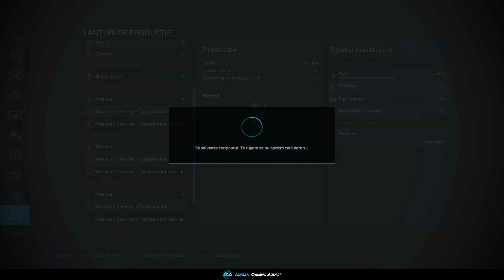FS22 Survival | Am facut prapad pe noul teren... pregatiri pentru noua ferma - Calm Lands 48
FS22 Survival | Am facut prapad pe noul teren... pregatiri pentru noua ferma - Calm Lands
Farming Simulator 22 Gameplay Survival Challenge Calm Lands Farm Build Ep 48

Daca va place continutul si vrei sa vezi mai multe video-uri de genul, nu uita sa te abonezi

Daca iti place acest videoclip nu uita sa lasi un Like si un comentariu cu ce ti-a placut sau daca nu ti-a placut, spune-mi ce nu ti-a placut!